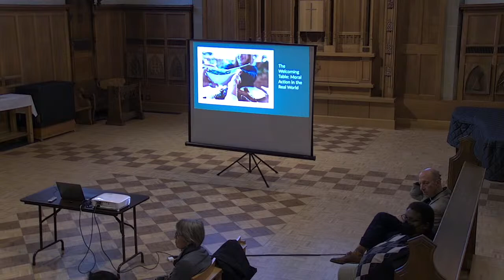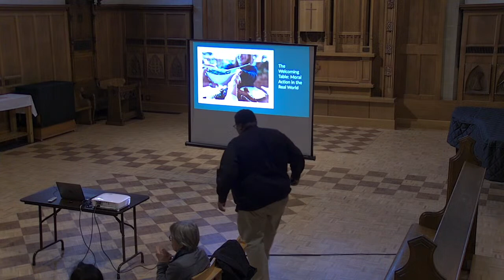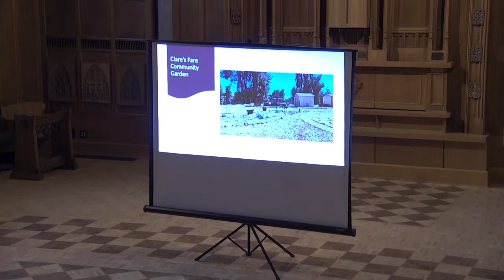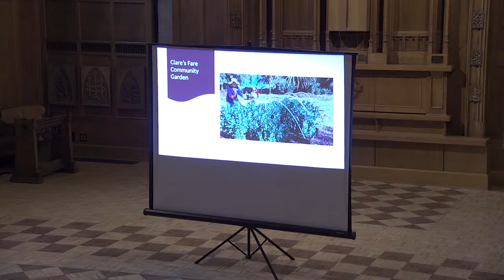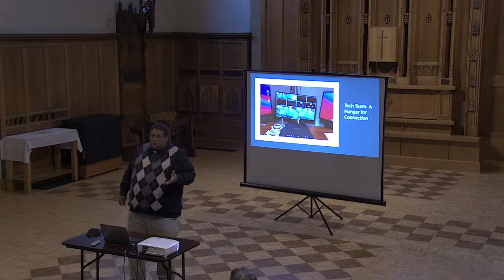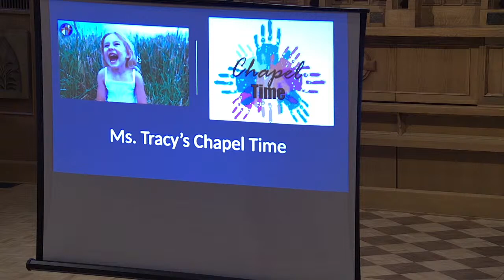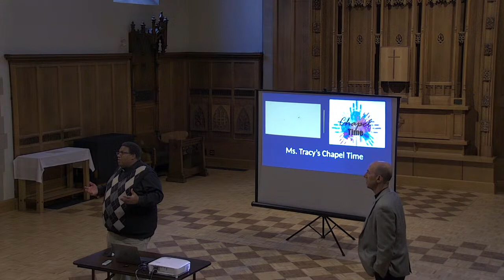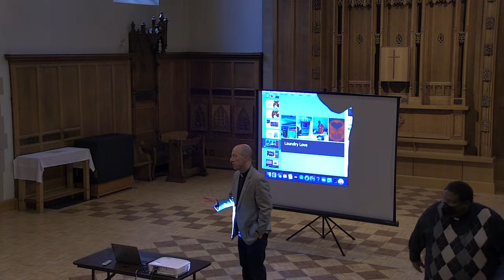The Welcoming Table Moral Action in the Real World | Rev. Ron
Tune in for this talk by Fr. Ron Culmer of St. Clare's Episcopal Church (Pleasanaton, California)